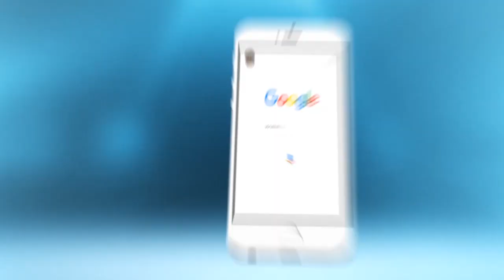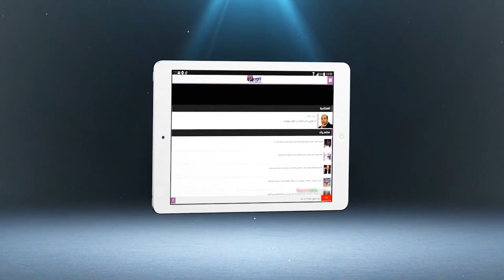نداء مؤثر من سيدة مُهددة بالتشرد رفقة أطفالها.. كارية بيت فالسطح ومول الدار بْـغا يْبيع ودْعاني